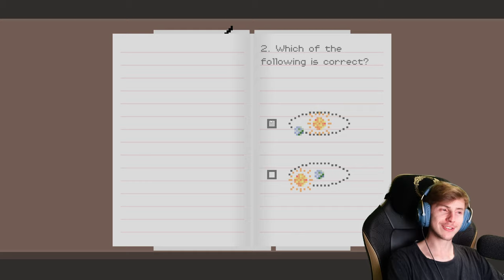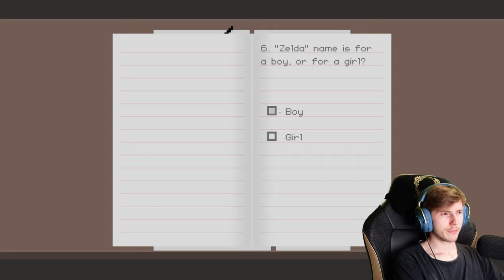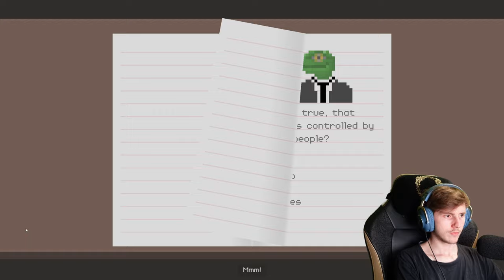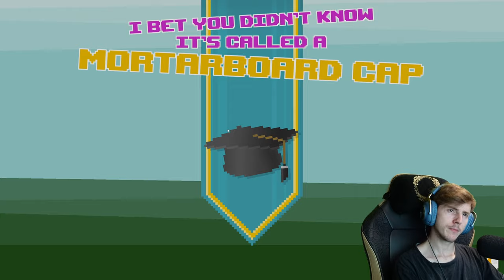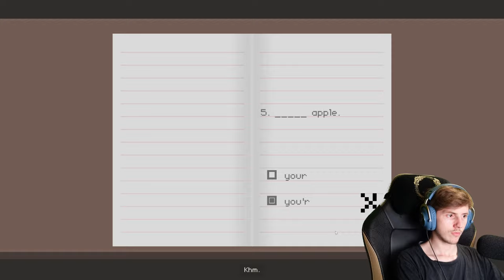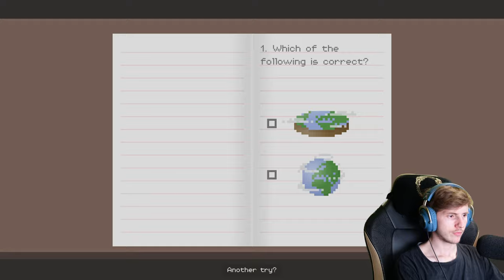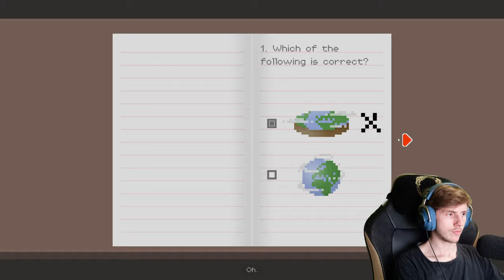Dude, Stop 🛑 02: Der einfachste Schulabschluss